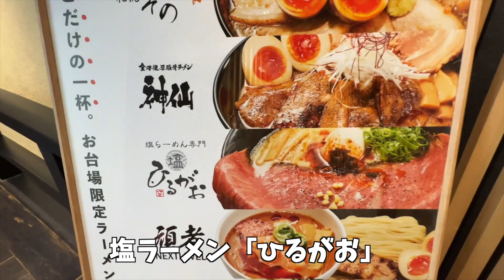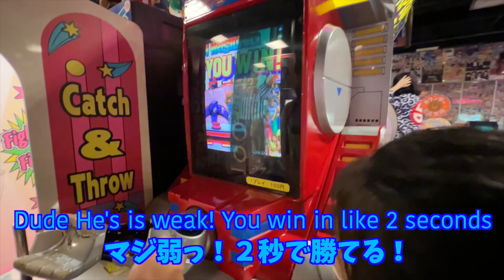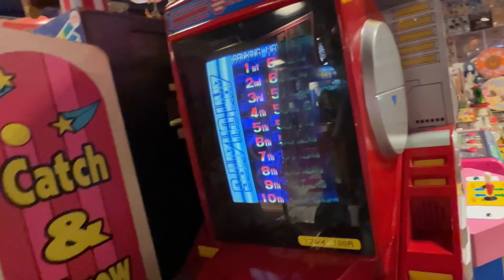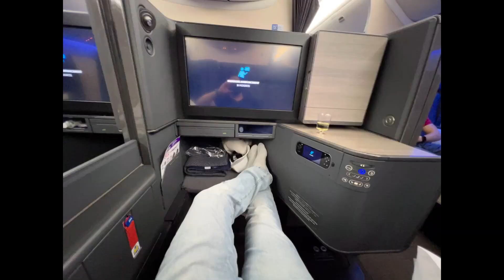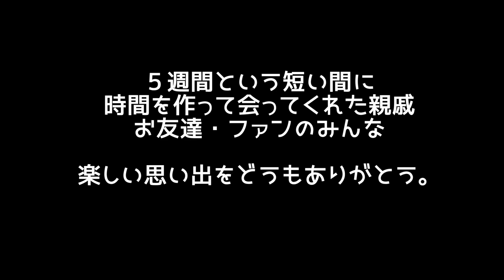【アメリカ日本人家族】お台場っつーとこ行ってみたら楽しすぎた！からの「さよなら日本！」私達アメリカ帰ります ！☆ Japan Vlog in Odaiba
いつもチャンネルをご視聴いただきありがとうございます。2022年日本で過ごした夏休みの最後の動画となります。家族でお台場に遊びに行くことにしました！お台場は遊ぶところいっぱいで、何を食べても美味しくて、家族みんなで１日楽しみましたー！そしてアメリカにいよいよ帰る日に・・・もっといたいな。。。寂しいな。。。としょんぼりしてたら、飛行機の座席が家族全員ビジネスクラスに無料アップグレードされていることを知って、テンションMAX爆上がり！初めてのビジネスクラスに大はしゃぎで無事にアメリカに帰米しました。楽しかった日本！素敵な思い出をありがとう。ファンミで会いにきてくれたファンの皆んな！ありがとう！また来年戻ってくるねー♪

ー*ー*ー*ー*ーー*ー*ー*ー*ー*ー*ー*ー*ー*ー*ー*ー*ー*ー*

動画では見る事のできない、えみありの日常のオフショットがいっぱい！